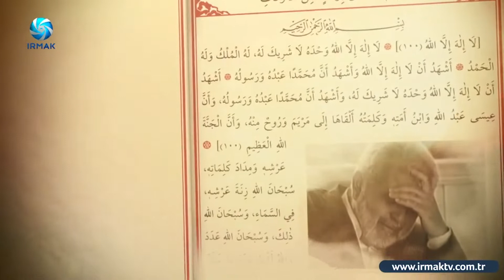YAKARAN GÖNÜLLER 18. Bölüm | el-Cevşenu’l-Kebir 36 - 40. Bablar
"el-Cevşenu’l-Kebir 36-40. Bablar"

Yayınlarımızın daha fazla kişiye ulaşmasını sağlamak için:
👍  ve ✍️ videolarımıza yorum yazmayı lütfen unutmayınız.

The Islamic Institute & Houston Blue Mosque, founded in 2001, is a 501(c)(3) non-profit and non-political organization operating exclusively for religious, charitable, educational, and literary purposes. The Islamic Institute aspires to educate Muslims and non-Muslims alike with the basic knowledge of Islam and to contribute towards the betterment of society.

00:00 Giriş
00:40 (36. Bab)
02:13 (37. Bab)
03:59 (38. Bab)
05:40 (39. Bab)
07:04 (40. Bab)